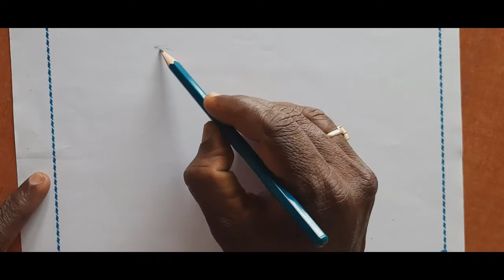Bird drawing with colour pencil// beautiful bird colour pencil Drawing// bird step by step drawing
This video provides good technics for beginners in colour pencil sketch. It is very easy to learn perfect bird 🐦 drawing. Those who are interested in drawing they must watch the video and getting perfection.